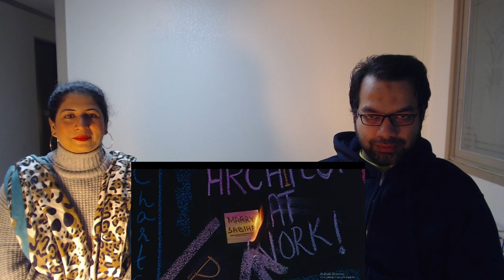Babylicious | Official Trailer | Syra Yousuf | Shahroz Sabzwari | Reaction Video | PAKISTANI MOVIE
Credits
Channel Name : Coconut Entertainment